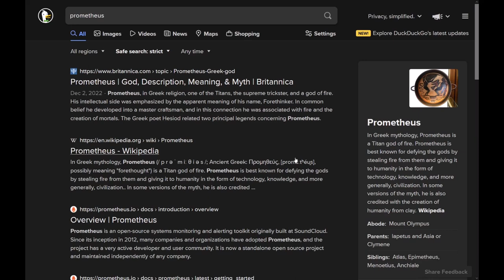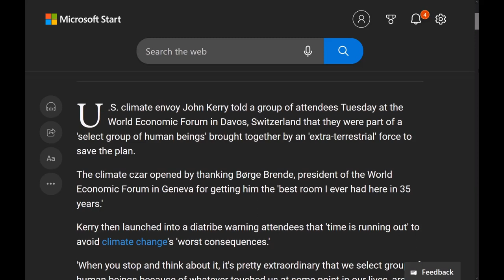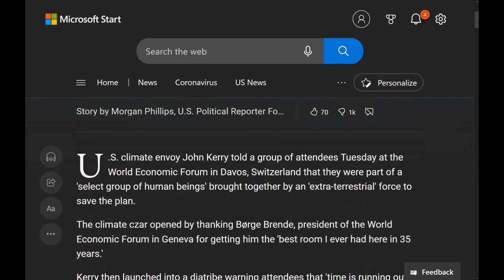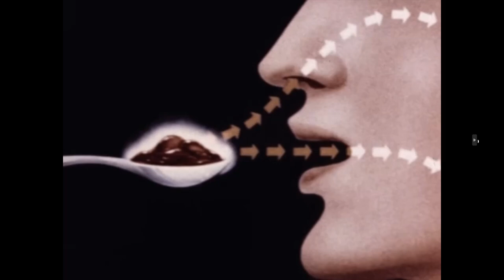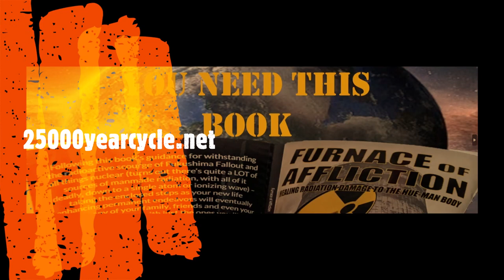John Kerry & ET Will Save the PLAN(et)!!!